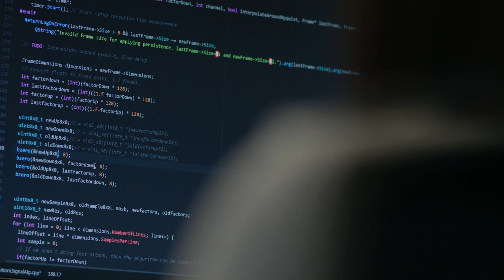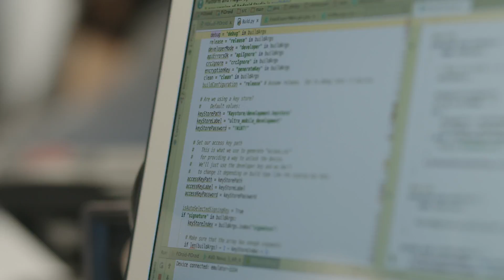Philips software developers code to care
Are you a software developer keen to make a difference with code? To create meaningful innovations to improve people’s lives? See Philips software developers in action and find out more about our challenging opportunities